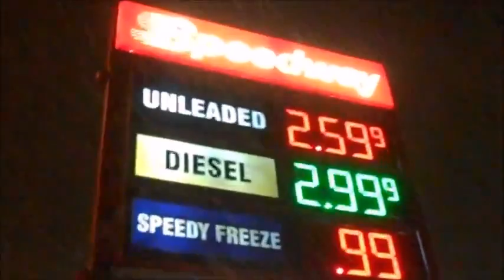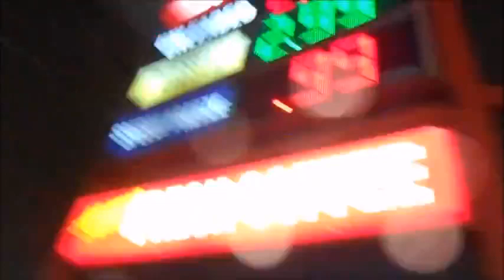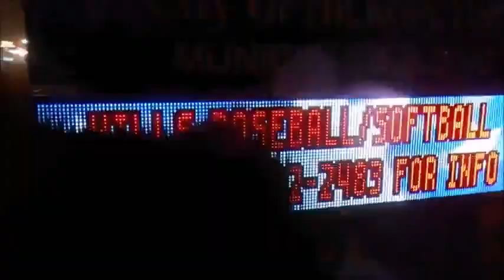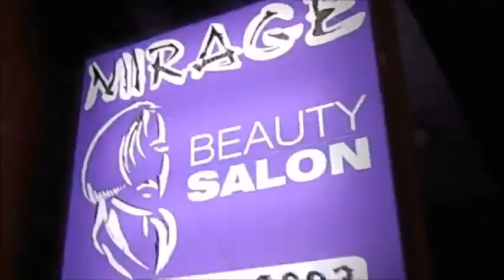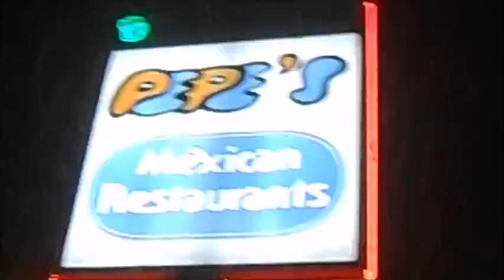Saturday evening snowy vlog February 3rd 2018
Made on February 3rd 2018